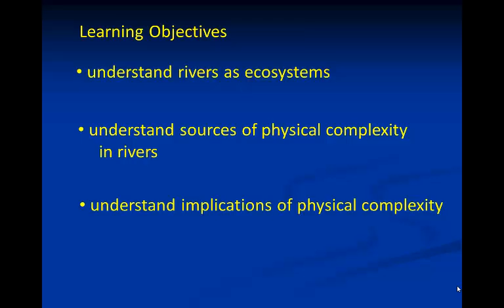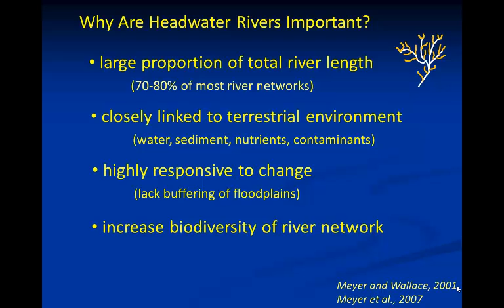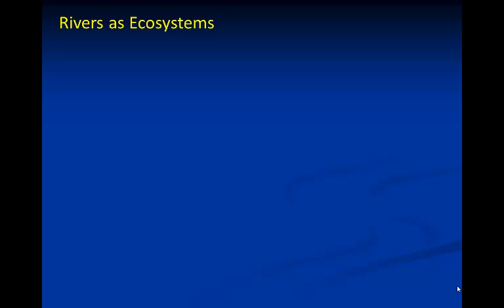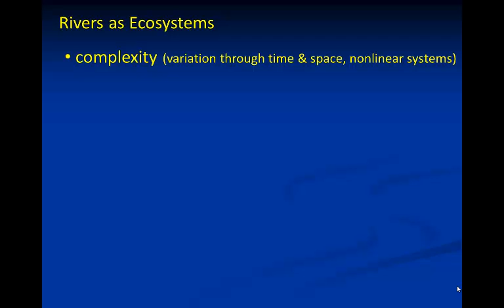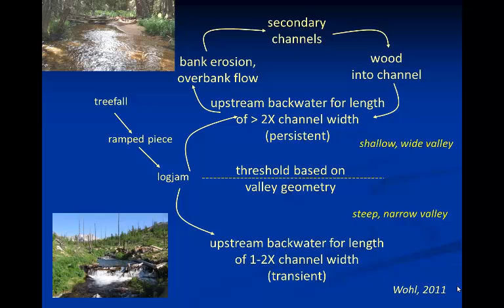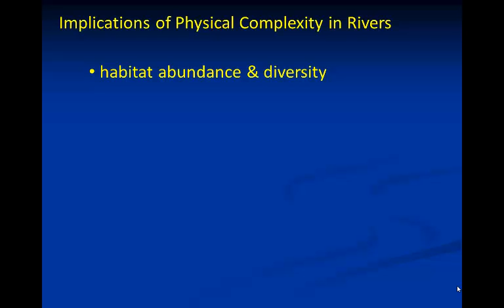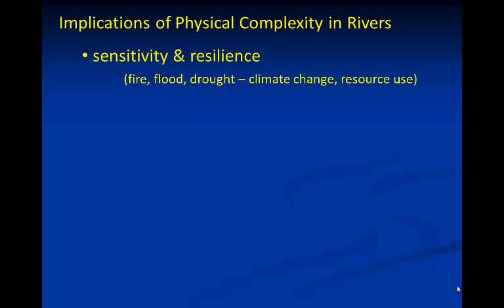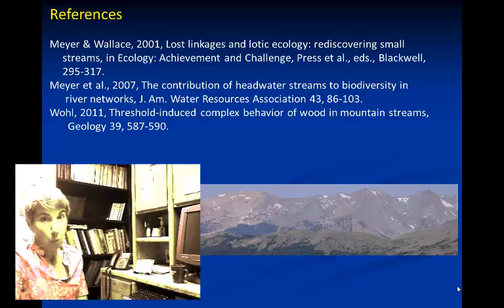Leaky Rivers: The Importance of Physical Complexity in River Ecosystems, Part I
Lecture by Ellen Wohl for Colorado State University's free Massive Open Online Course, "Water, Civilization, and Nature: Addressing 21st Century Water Issues."